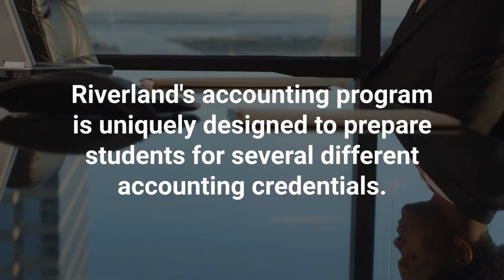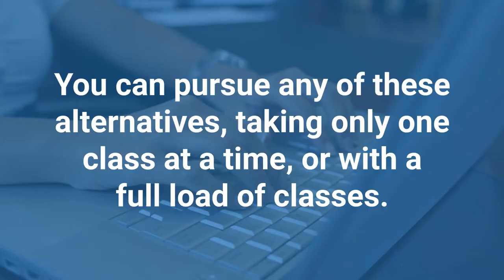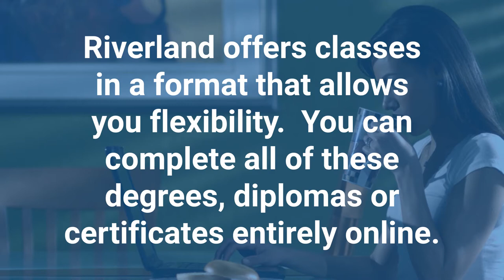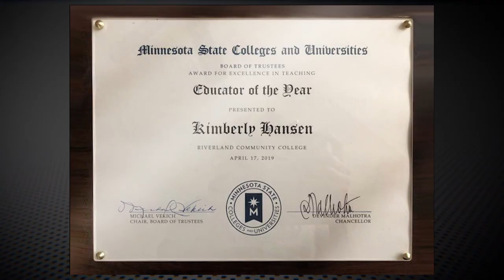Riverland Community College Accounting Program